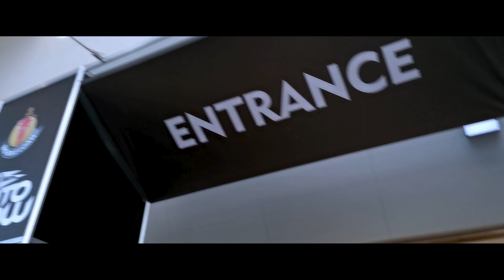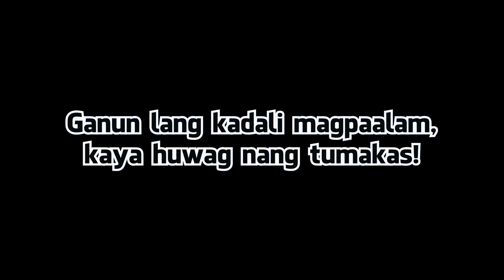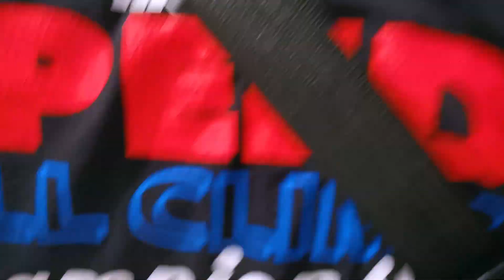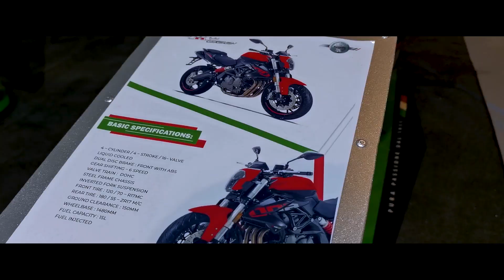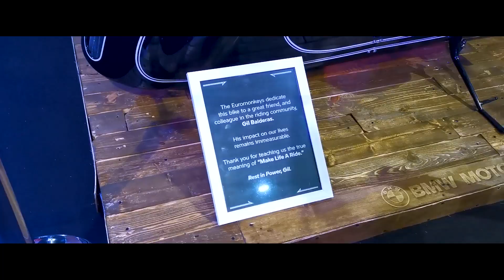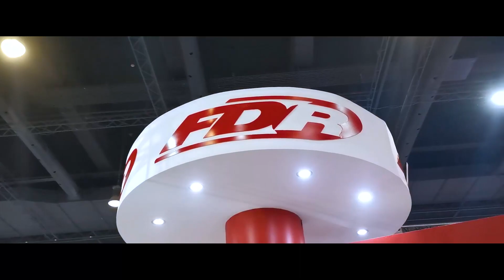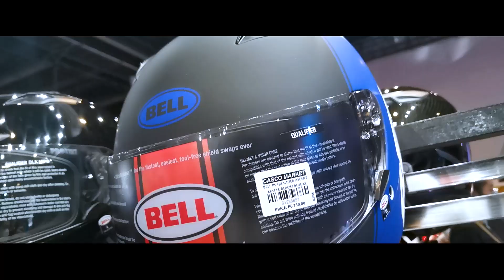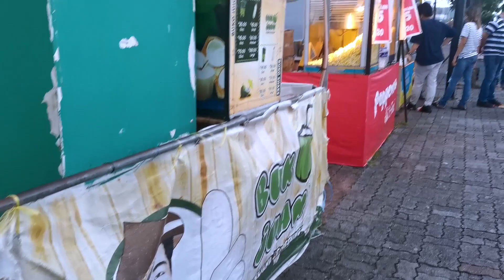Makina Moto Show 2022 (July 29, 2022)